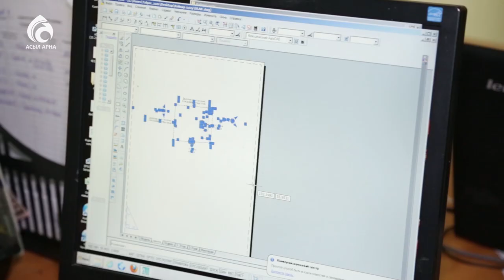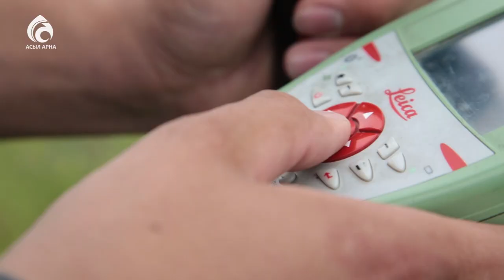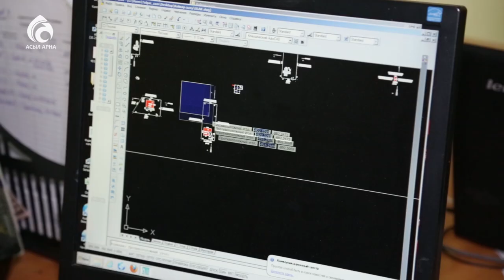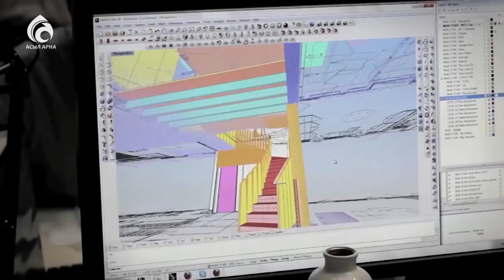Жер сатып аларда не істеу керек ? \ Қазақ білсін \ Асыл арна